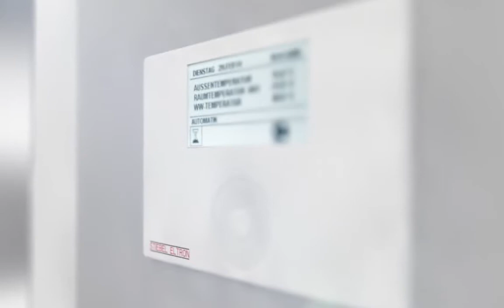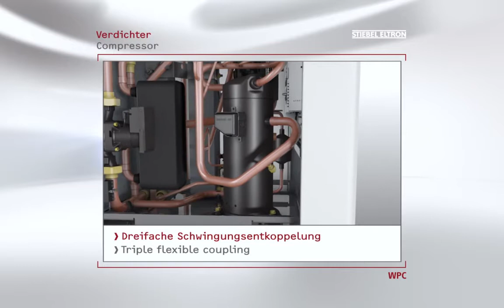STIEBEL ELTRON Sole Wasser Wärmepumpe WPC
It draws its energy for heating or cooling straight from the ground: With a COP of up to 5.0, the WPC and WPC cool brine | water heat pumps are among the most efficient on the market. Its new design sets new standards, on the aesthetic as well as the technical front. Thanks to the appliance's minimal dimensions and split design, it is easy to install even where space is tight. Thanks to the appliance's minimal dimensions and split design, it is easy to install even where space is tight. As the 200 l DHW cylinder with internal indirect coil is already integrated, maximum heating convenience can be delivered in minimal space. Space is further saved by the integration of the highly efficient circulation pumps and the WPM 3 heat pump manager for convenient control. The WPC cool version is also highly efficient when ensuring a pleasant indoor climate, even during the hotter months. The most important features: - Compact appliance with DHW and central heating functions - Excellent coefficient of performance (COP) of up to 5.0 - The WPC cool version offers an additional cooling function - Heating flow temperature up to + 60 °C - Increased efficiency through integral HE circulation pumps - Particularly convenient to install, as the refrigerant circuit and cylinder module can be removed for handing - With WPM 3 heat pump manager for convenient operation - Can be controlled via a home network - Exemplary efficiency for low energy costs - Space saving thanks to compact, highly integrated solution.